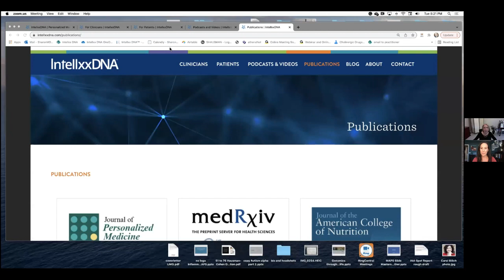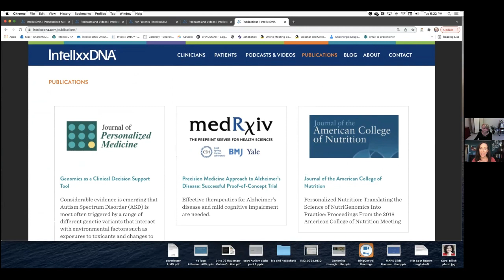96: Dr. Jill interviews Sharon Hausman-Cohen on Genomics and Personalized Medicine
In Episode #96, Dr. Jill interviews Sharon Hausman-Cohen of IntellxxDNA on Genomics and Personalized Medicine. Learn why the latest advances in testing is opening new frontiers for understanding and treatment of autism, depression, anxiety and cognitive decline.

Key Points:
1) Why testing genetic polymorphisms and SNPs can be the key to cracking the code in difficult cases
2) Examples of personalized approaches to depression, anxiety and cognitive decline
3) New frontiers and testing for treatment of autistic spectrum disorders

Dr. Sharon Hausman-Cohen
Dr. Sharon Hausman-Cohen is the chief medical officer and head of research for IntellxxDNA.  She and her IntellxxDNA team have developed a platform that makes genomics actionable for integrative and functional medicine clinicians.  The genomics platform is being used across the United States and in Australia to particularly improve outcomes in brain related disorders including individuals with memory loss of all causes, autism and mental health concerns.  Recent publications focus on her work with reversal of cognitive decline (co-author on study done by Dr. Bredesen and colleagues) as well as on improving outcomes in children with autism and the genomics related environmentally acquired illness. Dr. Hausman-Cohen is board certified in family and integrative medicine.  She obtained both her master’s degree and medical degree from Harvard medical school.